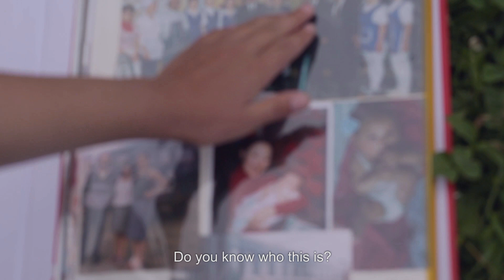Վարսիկը երազում է ՀՀ քաղաքացիություն ունենալ